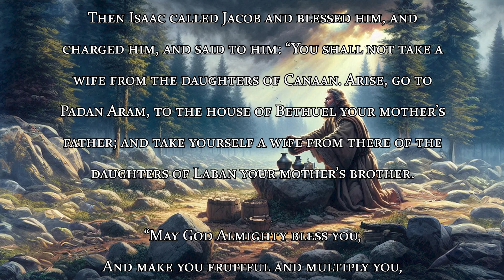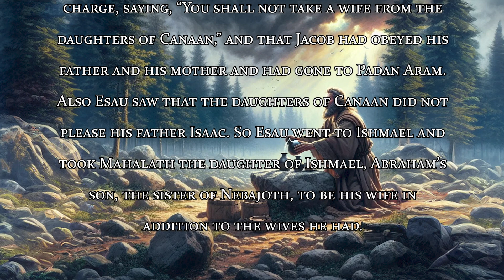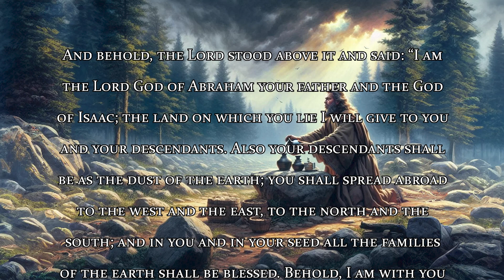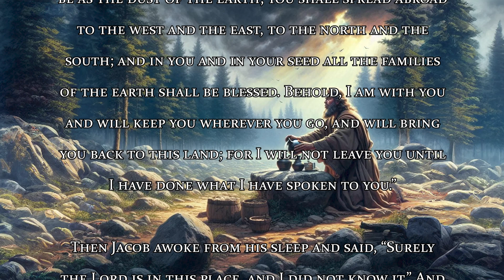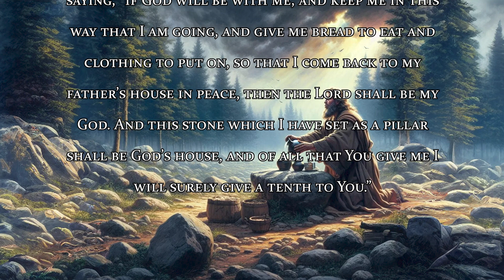Genesis 28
Genesis 28 Narrated and Dramatized.